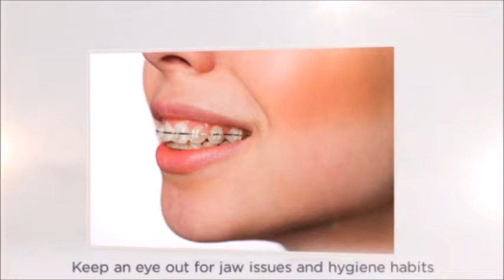Braces in Ontario 909 972 8352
City Dental Kids & Braces, offering braces in Ontario talks about the approach to children's dentistry.

City Dental Kids & Braces is the choice for you and your family if you are seeking a pedodontist in Ontario, CA. City Dental Kids & Braces was founded by Dr. Sam Shahoveisi and Dr. Michael Danial.

City Dental Kids & Braces Ontario dental center offers regular dental check-ups, teeth cleanings, x-rays, in-office teeth whitening, extractions, braces, veneers, bonding, root canals, dentures, as well as dental bridges, crowns, and implants.

City Dental Kids & Braces is proud to accept a variety of insurance plans. For details, contact our dental center in Ontario, CA.

We are open Monday through Saturday for your convenience. We are located at 1233 E 4th St, Suite B, Ontario, CA 91764.